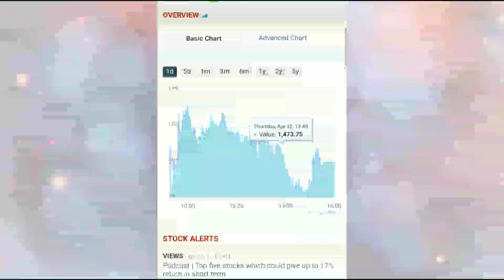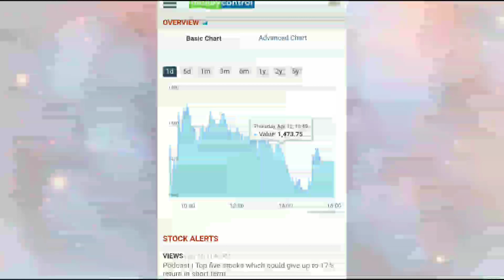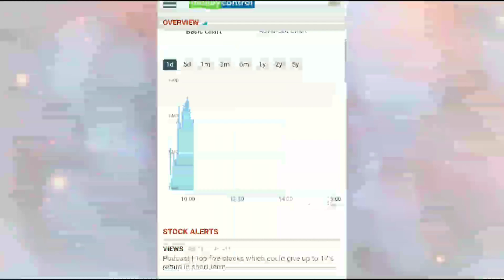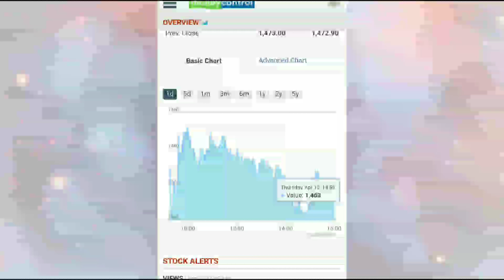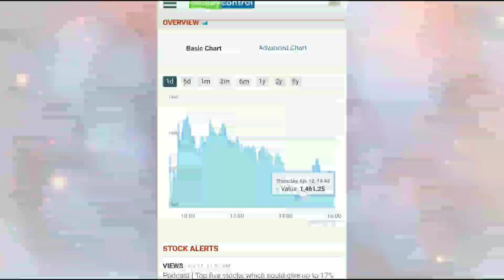What is Margin Trading & Exposure in Stocks | Why Beginners should Avoid Trading Shares on Margin